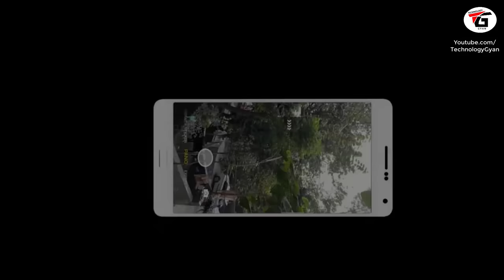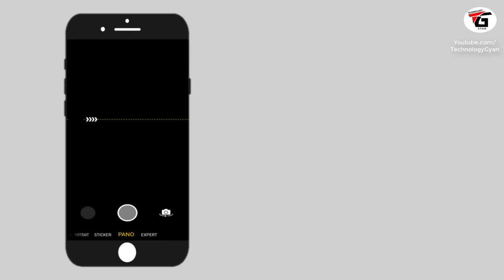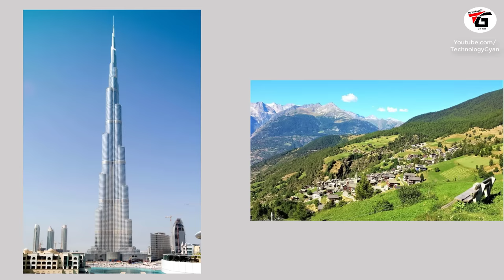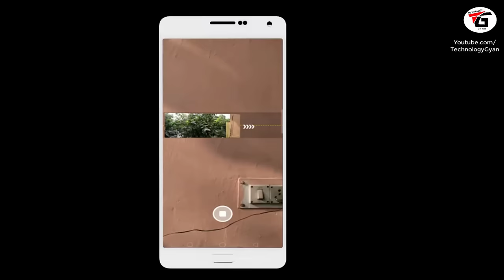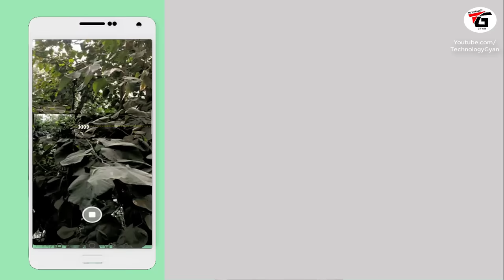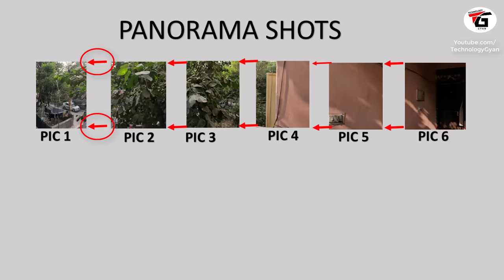How PANORAMA Mode Works on Smartphone Camera ??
What is Panorama Mode ? How panorama camera works on smartphone explained in hindi ? now a days almost every smartphone has a panorama mode but the question is what is the use of this mode and how this mode helps to click horizonal or wide angle photos using smartphone and how we can use panorma mode to click perfect picture what are the tips all information in hindi and urdu.

agar aap apne mobile phone k camera ko open kroge to aapko camera me mayi sare mode dikhayi denge jisme se ek naam hai panoram mode ya fir kehlo panorama camera lekin kya aap jante hai ye panorma kya hai iska kya use hai aur panorma kis tarah kaam karta hai smartphone well ye jab aapko is video acche se aur bahot hi aasan tarike se janne ko milega to janna ke liye video ko last tak dekhte rahiye.

Manoj Saru